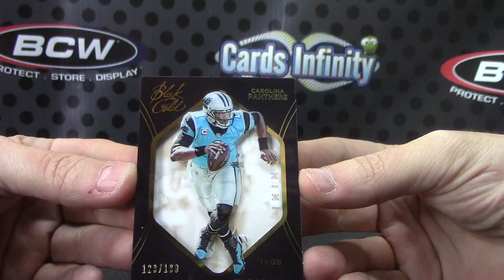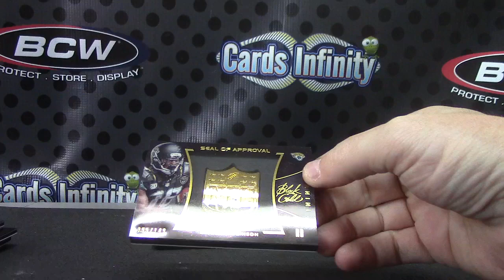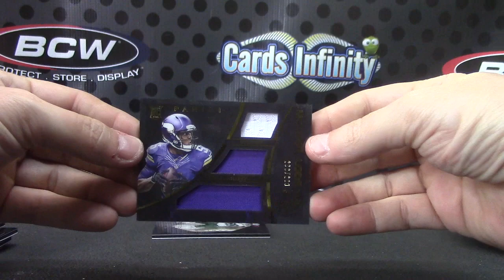Don Corleone's 2014 Black & GOLD Football Box Break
Thanks a lot DC, Chris J.